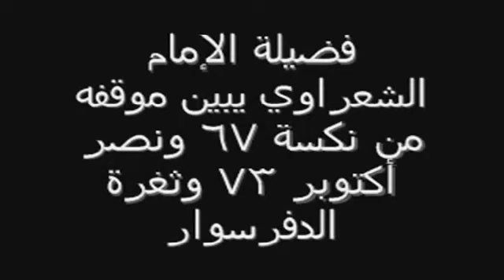الشيخ الشعراوي سجدت لله شكرا على نصر اكتوبر ٧٣ و النكسة بسبب شعارات عبد الناصر الفارغة